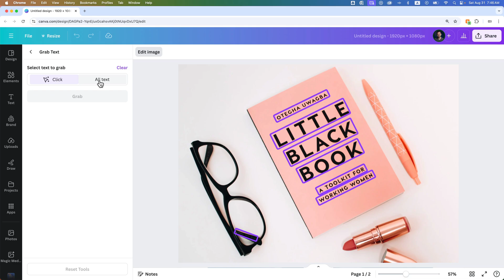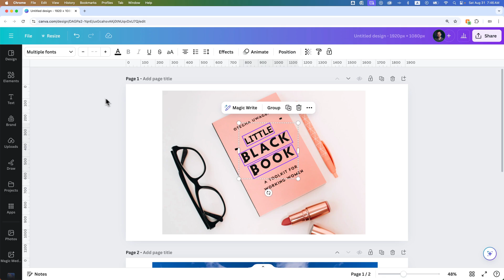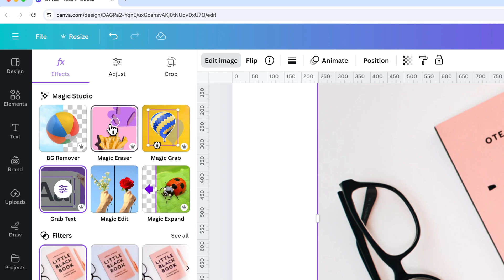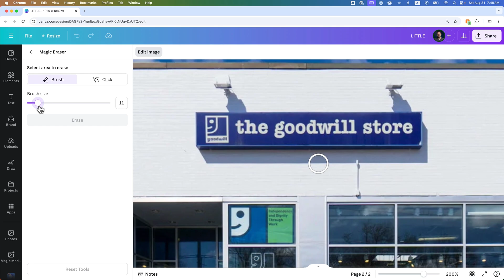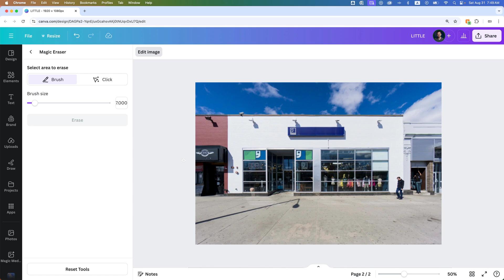How to Remove Text From Image in Canva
In this Canva tutorial, learn how to remove text from images in Canva. You can edit text in images in Canva using the Magic Grab tool, or remove text from an image in Canva using the Magic Eraser tool.